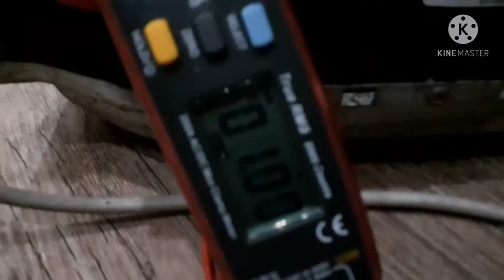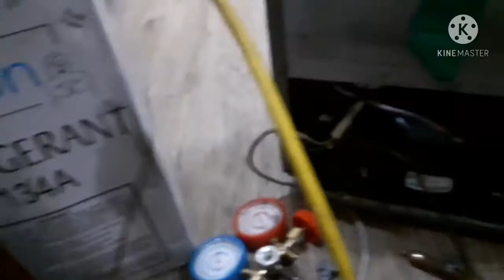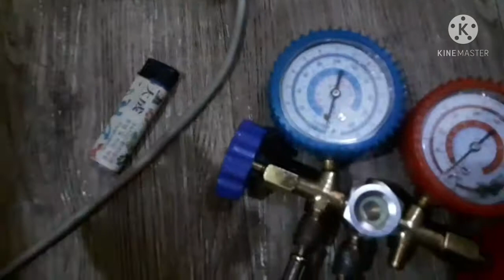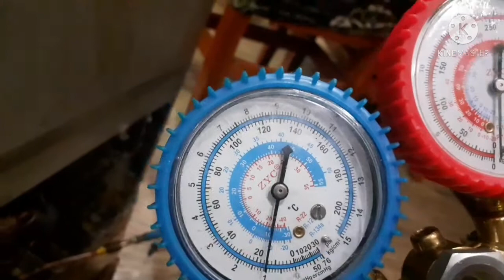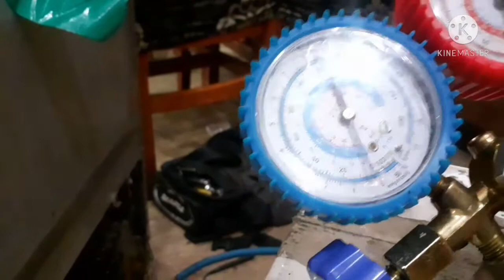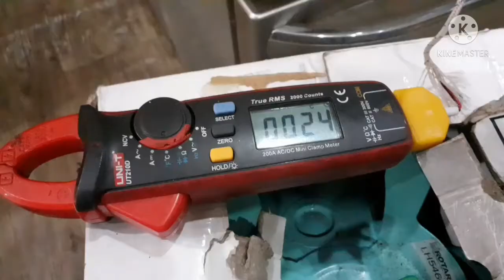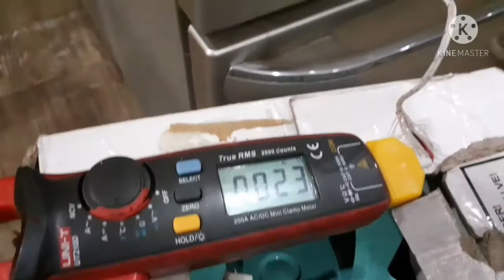Refrigerator may freon naman pero ayaw lumamig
ito video ay para lng sa mga kapwa natin bagohang technician sana makatulong sa inyo lahat.